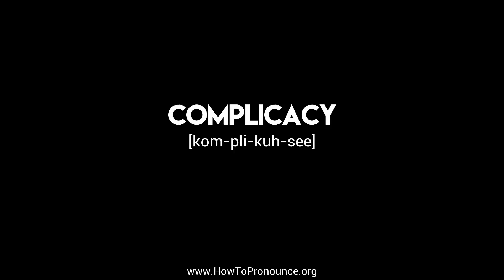How to Pronounce "complicacy"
Learn the proper pronunciation of "complicacy"